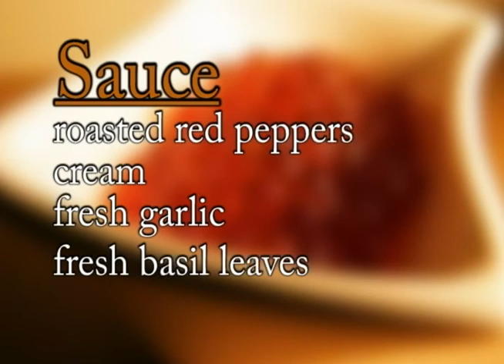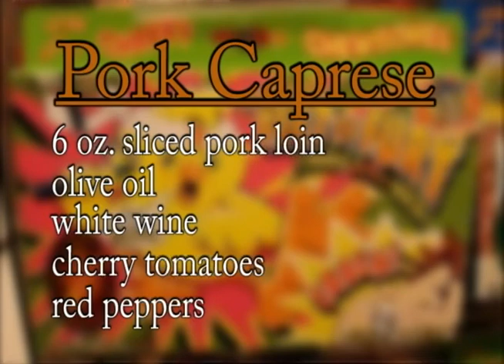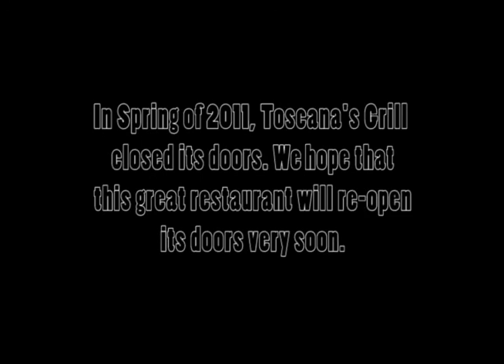Cook This! Toscana's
The award winning series Cook This! season 3 features local restaurants around the Riverside Brookfield High School community.